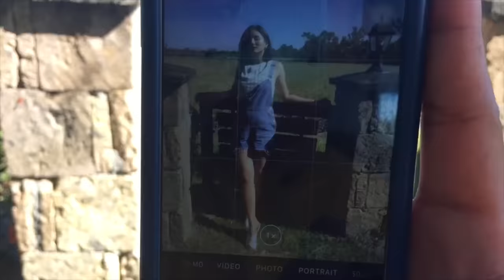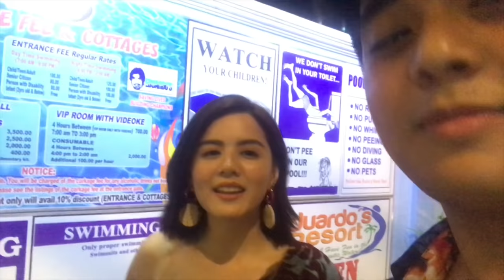My First TV Guesting! (BTS) | Czeann Reyes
Hi Guys!

Thank you for supporting my vlogs! Click thumbs up if you enjoy my video 😁